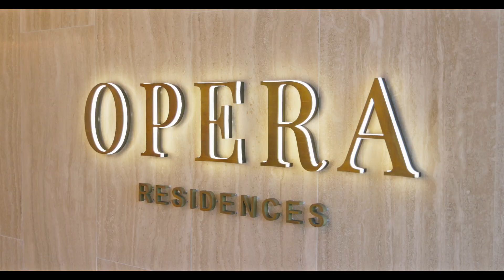705/71 Macquarie Street, Sydney